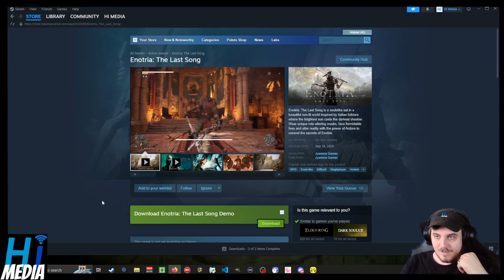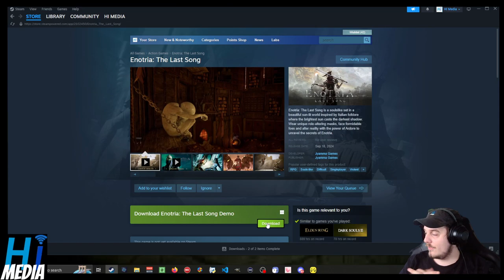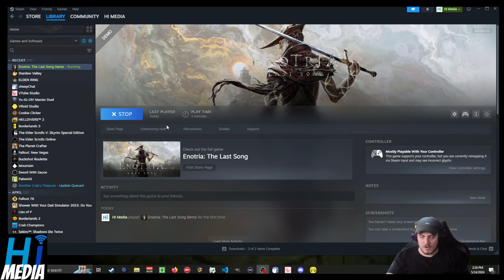Enotria: The Last Song First Impressions